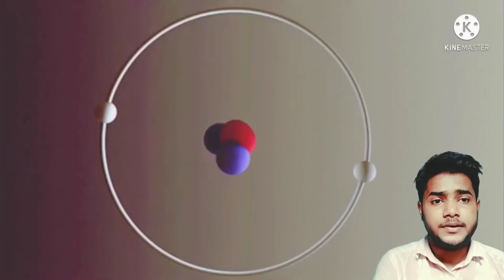Amazing Facts about Helium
Helium, the second most abundant element in the universe, was discovered on the sun before it was found on the earth. ... It was hypothesized that a new element on the sun was responsible for this mysterious yellow emission. This unknown element was named helium by Lockyer. The hunt to find helium on earth ended in 1895.

Discovered by Sir William Ramsay in London, and independently by Per Teodor Cleve and Nils Abraham Langlet in Uppsala, Sweden 1895.

Origin of the name
The name is derived from the Greek, 'helios' meaning sun, as it was in the sun's corona that heliumwas first detected.